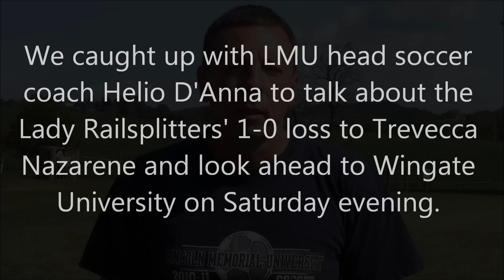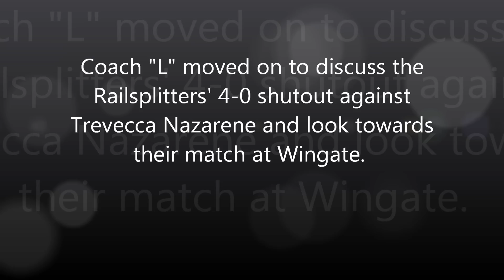LMU Soccer Practice Report: 10/4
Lincoln Memorial University men's and women's soccer report for 10/4/12.